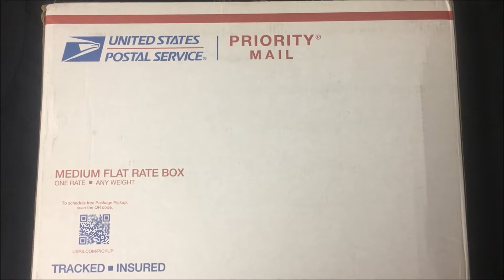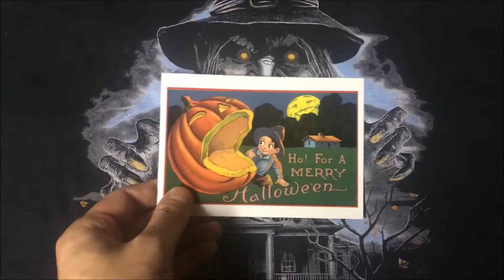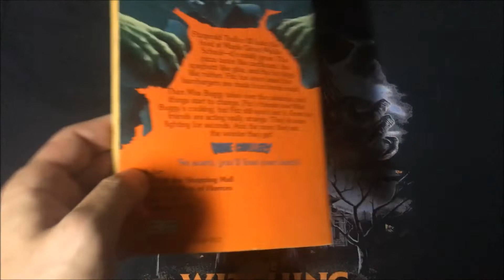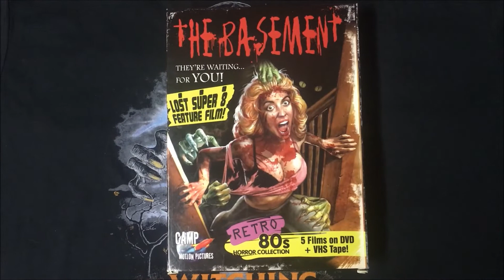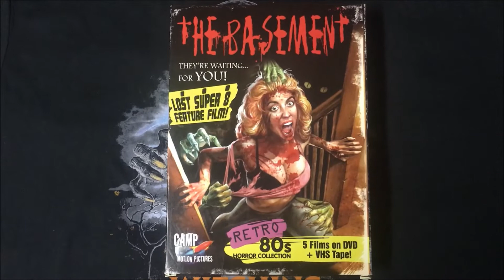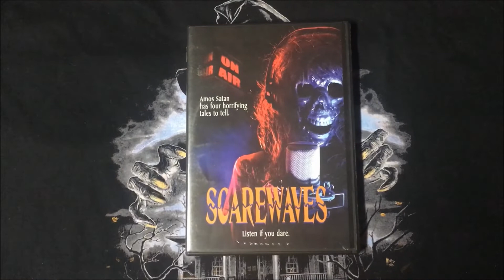HALLOWEEN TREAT FROM A GREAT FRIEND!